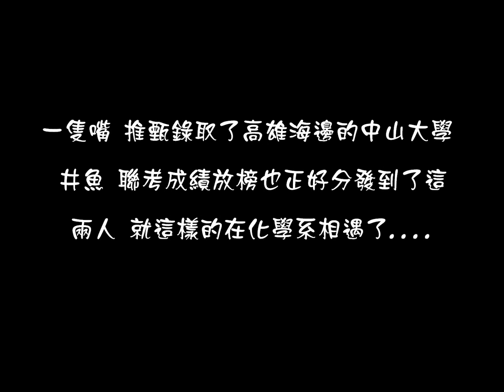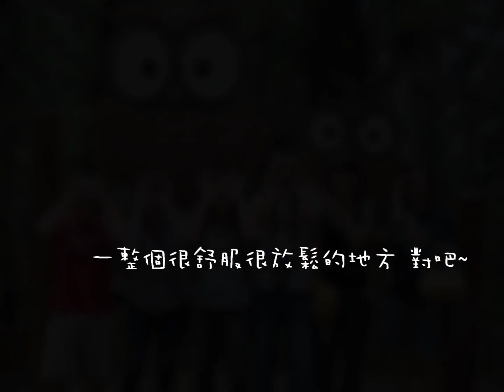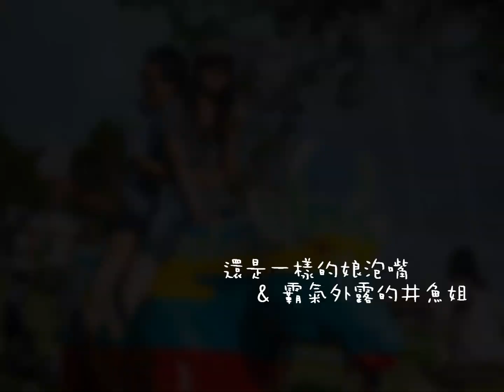Tony & Fish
用手邊的照片做了小影片給我的好朋友井魚與阿嘴~ 恭喜他們結婚囉
雖然影片只是每天花一點時間用windows內建軟體弄的
但是套句包子的話 "它有友情的溫度" 所以就別太嫌棄囉~